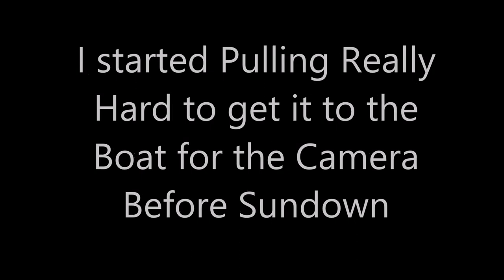Tarpon Battle From Kayak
World Famous Key West Harbor. Prime Tarpon Fishing. Battling Tarpon from a Kayak adds a whole new element of excitement to the sport. This is something I certainly must try again if I get another good day. The harbor is a treacherous place to be in with a lot of boat traffic.